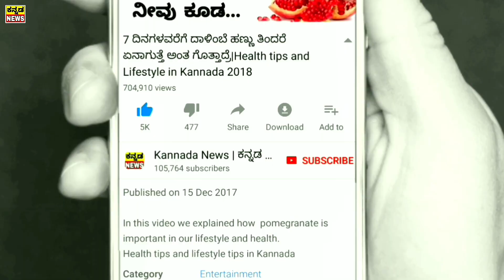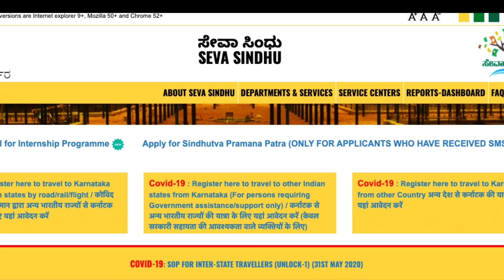ಅರ್ಜಿ ಹಾಕಿ 3000ರೂ.ಪಡೆಯಿರಿ|ಎಲ್ಲಾ ವರ್ಗದವರು ಹಣ ಪಡೆಯುವುದು ಹೇಗೆ.?1250 Package Karnataka Application form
Kannada top news channel
kannada  News

ಕೋವಿಡ್ 1ನೇ ಅಲೆಯಲ್ಲಿ ನಮ್ಮ ಸರ್ಕಾರ ಹಲವಾರು ವಲಯಗಳಲ್ಲಿ ಸರ್ಕಾರ ಆರ್ಥಿಕ ಪ್ಯಾಕೇಜ್ ನೀಡಿದೆ. ಇದೀಗ ಕೊರೋನಾ ಸಂಕಷ್ಟದ ಕಾಲದಲ್ಲಿ ಈ ಕೆಳಗಿನ ಸಹಾಯ ಘೋಷಣೆ ಮಾಡಿದೆ.

ಸುಮಾರು 1500 ಕೋಟಿಗೂ ಹೆಚ್ಚು ಕಾರ್ಯಕ್ರಮ ಮಾಡಲು ನಿರ್ಧಾರ ಮಾಡಲಾಗಿದೆ. ಹೂ ಬೆಳೆಗಾರರಿಗೆ ಪ್ರತಿ ಹೆಕ್ಟೇರ್ ಗೆ 10 ಸಾವಿರ ಸಹಾಯ ಧನ ನೀಡಲಾಗುತ್ತದೆ. ಹಣ್ಣು-ತರಕಾರಿ ಬೆಳಗಾರರಿಗೆ 1 ಹೆಕ್ಟೇರ್ ಗೆ ಪ್ರತಿ ಹೆಕ್ಟೇರ್ ಗೆ 10 ಸಾವಿರ ನೀಡಲಾಗುತ್ತದೆ. ಆಟೋ ಟ್ಯಾಕ್ಸಿ ಚಾಲಕರಿಗೆ ಪ್ರತಿಯೊಬ್ಬರಿಗೂ 3 ಸಾವಿರ ನೀಡಲಾಗುತ್ತದೆ ಎಂದರು.

ಕಟ್ಟಡ ಕಾರ್ಮಿಕರಿಗೆ ತಲಾ ಮೂರು ಸಾವಿರದಂತೆ ಕರ್ನಾಟಕ ಕಟ್ಟಡ ಕಲ್ಯಾಣ ಮಂಡಳಿಯಲ್ಲಿ ನೊಂದಣಿ ಮಾಡಿಸಿದವರಿಗೆ ನೀಡಲಾಗುತ್ತದೆ. ಅಸಂಘಟಿತ ಕಾರ್ಮಿಕರಾದಂತ ಕ್ಷೌರಿಕರು, ಕುಂಬಾರಿಗಳು, ಕಮ್ಮಾರಿಗಳು ಸೇರಿದಂತ 3.5 ಲಕ್ಷ ಜನರಿಗೆ 2 ಸಾವಿರ ನೀಡಲಾಗುತ್ತದೆ ಎಂದರು.

ರಸ್ತೆ ಬದಿಯಲ್ಲಿ ವ್ಯಾಪಾರ ಮಾಡುತ್ತಿರುವವರಿಗೆ 2 ಸಾವಿರ ರೂಪಾಯಿಗಳನ್ನು 2.20 ಲಕ್ಷ ಜನರಿಗೆ ನೀಡಲಾಗುತ್ತದೆ. ಕಲಾವಿಧರು, ಕಲಾತಂಡಗಳಿಗೆ ತಲಾ 3 ಸಾವಿರ ನೀಡಲಾಗುತ್ತದೆ. ರೈತರು ಮತ್ತು ಸ್ವಸಾಹಾಯ ಸಂಘಗಳು, ಪ್ರಾಥಮಿಕ ಕೃಷಿ ಪತ್ತಿನ ಸಹಕಾರದಿಂದ 1-5-2020 ರಿಂದ ಮರು ಪಾವತಿಸಬೇಕಾದಂತ ಸಾಲದ ಮೊತ್ತವನ್ನು 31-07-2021 ರವರೆಗೆ ವಿಸ್ತರಣೆ ಮಾಡಲಾಗಿದೆ ಎಂದರು.

ಪ್ರಧಾನ ಮಂತ್ರಿ ಗರೀಬ್ ಕಲ್ಯಾಣ ಯೋಜನೆಯಡಿಯಲ್ಲಿ ಬಿಪಿಎಲ್ ಕಾರ್ಡ್ ದಾರರಿಗೆ ಮೇ, ಜೂನ್ ತಿಂಗಳಲ್ಲಿ ಉಚಿತವಾಗಿ ಪಡಿತರ ಧಾನ್ಯ ನೀಡಲಾಗುತ್ತದೆ. ಇದಕ್ಕಾಗಿ 180 ಕೋಟಿ ಕರ್ಚು ಮಾಡಲಾಗುತ್ತದೆ ಎಂದರು.

ಪಡಿತರ ಚೀಟಿಗಾಗಿ ಅರ್ಚಿ ಸಲ್ಲಿಸಿದವರಿಗೆ, ಪಡಿತರ ಚೀಟಿ ನೀಡದಿದ್ದರೂ, ಬಿಪಿಎಲ್ ಕಾರ್ಡ್ ದಾರರಿಗೆ ಮೇ, ಜೂನ್ ತಿಂಗಳ ಉಚಿತ ಪಡಿತರ, ಎಪಿಎಲ್ ಕಾರ್ಡ್ ದಾರರಿಗೆ ಕೆಜಿಗೆ 15 ರೂಪಾಯಿಯಂತೆ ನೀಡಲಾಗುತ್ತದೆ ಎಂದು ತಿಳಿಸಿದರು.

ಬಿಬಿಎಂಪಿ ಹಾಗೂ ನಗರ ಪ್ರದೇಶದ ಬಡ ಜನರಿಗೆ ಇಂದಿರಾ ಕ್ಯಾಂಟೀನ್ ಮೂಲಕ ಉಚಿತ ಊಟದ ವ್ಯವಸ್ಥೆ ಮಾಡಲಾಗಿದೆ. ಇದರಿಂದ 6 ಲಕ್ಷ ಜನರಿಗೆ ಉಪಯೋಗವಾಗುತ್ತಿದೆ ಎಂದರು.

ಇಲ್ಲಿಯವರೆಗೆ 2.6 ಲಕ್ಷ ಜನರಿಗೆ ಉಚಿತವಾಗಿ ಕೋವಿಡ್ ಚಿಕಿತ್ಸೆ ನೀಡಲಾಗಿದೆ. ಮೂರುವರೆ ಕೋಟಿ ಲಸಿಕೆ ಖರೀದಿಗೆ ಆದೇಶ ಮಾಡಲಾಗಿದೆ. ಕೋವಿಡ್ ನಿರ್ವಹಣೆಗಾಗಿ ಪ್ರತಿ ಗ್ರಾಮ ಪಂಚಾಯ್ತಿಗಳಿಗೆ 50 ಸಾವಿರ ನೀಡಲಾಗುತ್ತದೆ ಎಂದರು

2500 ವೈದ್ಯರನ್ನು ಕೋವಿಡ್ ಚಿಕಿತ್ಸೆಗಾಗಿ ಮೂರು ದಿನದೊಳಗೆ ನೇಮಕ ಮಾಡಿಕೊಳ್ಳಲು ತೀರ್ಮಾನ ಮಾಡಲಾಗಿದೆ. ಲೈನ್ ಮೆನ್ ಗಳು, ಗ್ಯಾಸ್ ಸಿಲಿಂಡರ್ ತಲುಪಿಸೋರನ್ನು ಮುಂಚೂಣಿ ಕಾರ್ಯಕರ್ತರು ಎಂದು ಪರಿಗಣಿಸಿ, ಲಸಿಕೆ ನೀಡಲಾಗುತ್ತದೆ ಎಂದರು.

10ಕ್ಕಿಂತ ಹೆಚ್ಚು ಕೊರೋನಾ ಸೋಂಕು ಪತ್ತೆಯಾದಂತ ಗ್ರಾಮಗಳಲ್ಲಿ ನನ್ನ ನೇತೃತ್ವದಲ್ಲಿ ಕೋವಿಡ್ ವೀಡಿಯೋ ಸಂವಾದ ನಡೆಸುವ ಮೂಲಕ, ಕ್ರಮ ಕೈಗೊಳ್ಳಲಾಗಿದೆ ಎಂದರು.

ಮೇ.24ರ ನಂತ್ರ ಲಾಕ್ ಡೌನ್ ವಿಸ್ತರಣೆ ಬಗ್ಗೆ, ಮೇ.24ರಂದೇ ಚರ್ಚಿಸಿ, ತೀರ್ಮಾನ ಕೈಗೊಳ್ಳಲಾಗುತ್ತದೆ. ಸದ್ಯಕ್ಕೆ ಇಂದು ಯಾವುದೇ ನಿರ್ಧಾರವನ್ನು ಕೈಗೊಂಡಿಲ್ಲ ಎಂಬುದಾಗಿ ಮುಖ್ಯಮಂತ್ರಿ ಬಿಎಸ್ ಯಡಿಯೂರಪ್ಪ ತಿಳಿಸಿದರು.

ಒಟ್ಟಾರೆಯಾಗಿ ರಾಜ್ಯದಲ್ಲಿ ಕೊರೋನಾ ಲಾಕ್ ಡೌನ್ ನಿಂದಾಗಿ ಸಂಕಷ್ಟಕ್ಕೆ ಸಿಲುಕಿರುವಂತ ರಾಜ್ಯದ ಜನರಿಗೆ ಮುಖ್ಯಮಂತ್ರಿ ಬಿಎಸ್ ಯಡಿಯೂರಪ್ಪ ಅವರು, 1250 ಕೋಟಿ ರೂಪಾಯಿಯ ವಿಶೇಷ ಆರ್ಥಿಕ ಪ್ಯಾಕೇಜ್ ಘೋಷಿಸಿದ್ದಾರೆ. ಈ ಆರ್ಥಿಕ ಪ್ಯಾಕೇಜ್ ಹಣವು ಫಲಾನುಭವಿಗಳ ಬ್ಯಾಂಕ್ ಖಾತೆಗೆ ನೇರವಾಗಿ ತಲುಪಲಿದೆ. ಈ ಮೂಲಕ ಸಂಕಷ್ಟದಲ್ಲಿರುವಂತ ರಾಜ್ಯದ ಜನರ ನೆರವಿಗೆ ಧಾವಿಸಿದ್ದಾರೆ.